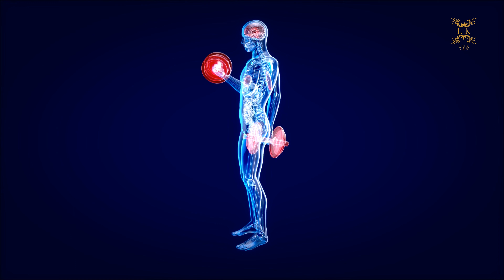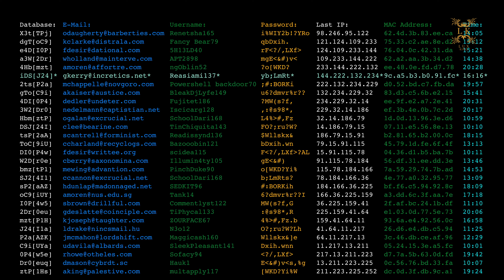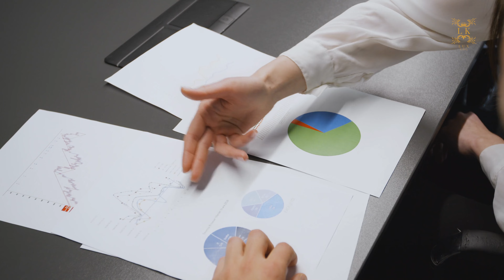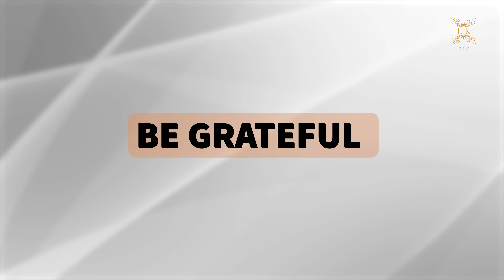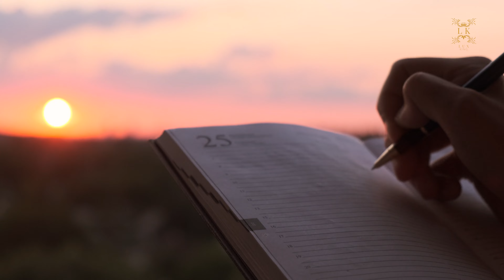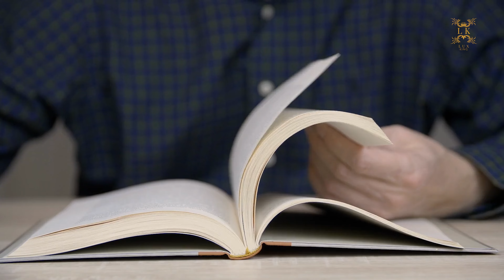8 Habits to Adopt Immediately to Improve Your Life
8 Habits to Adopt Immediately to Improve Your Life
In this video, we're going to be discussing 8 habits to adopt immediately to improve your life.

These habits will help you to achieve your goals, eliminate negative thinking, and live a more positively charged life.

So whether you want to lose weight, quit smoking, or achieve greater success in your career, these habits are sure to help!

Welcome to  @theluxking    The perfect place to learn about self-development, entrepreneur mindset and financial knowledge.

I make videos about personal development, tips for growing your entrepreneurial mindset, improving productivity, making money online, and investing and helping you to be the best version of yourself.

⏱️Timestamp⏱️
0:00 - Intro
0:39 - Make your bed
1:00 - Adopt a morning routine
1:33 - Exercise
2:15 - Make a TO-DO list
3:33 - Read
4:21 - Be grateful
5:12 - Eat healthy
6:02 - Get more sleep
6:41 -  Conclusion